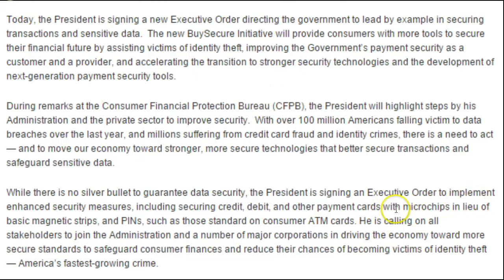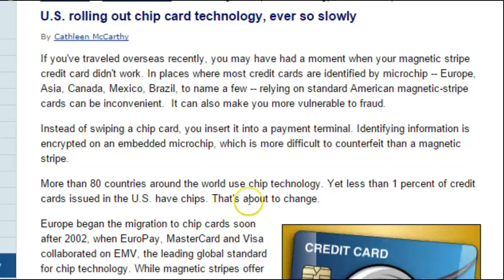OBAMA SIGNS EXECUTIVE ORDER TO MICROCHIP CREDIT CARDS